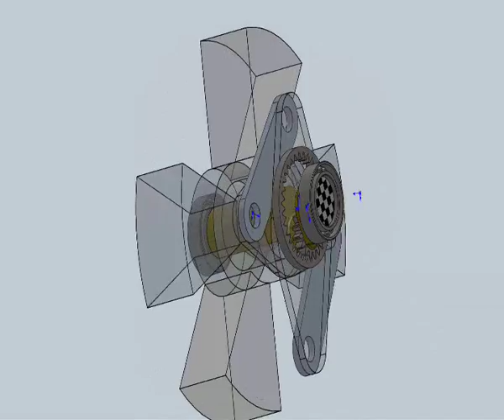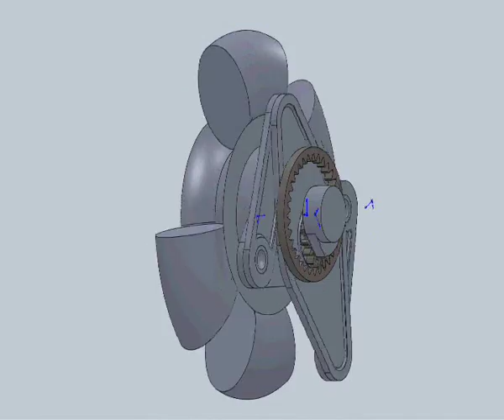cat & mouse engine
rotary "cat & mouse" engine
simplified to work with only two gears
equilized accelerations